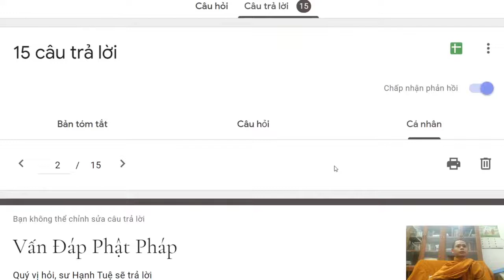282. Tại sao việc phước thiện phải chờ đời sau?